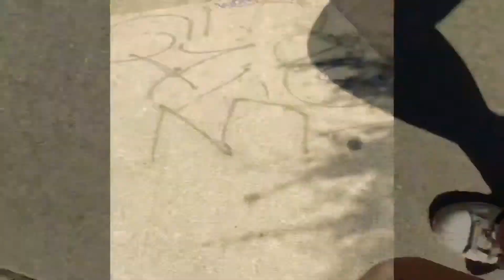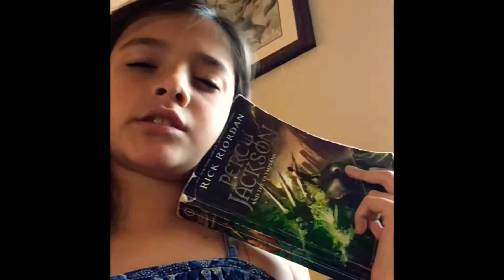My First Blog! sorry I put vlog for thumbnail instead of blog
I forgot to record after I had breakfast and I went straight to the park with the dogs